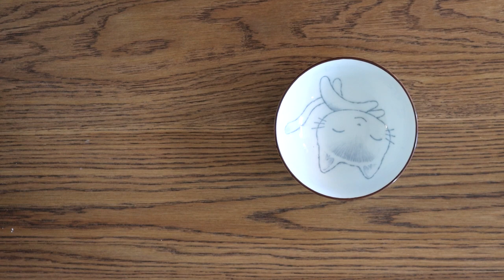COMO FAZER BAGELS DE NOVE IORQUE | NEW YORK BAGELS | PÃO BAGEL | BEIGEL | COMIDA JUDAICA | ISRAELITA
Aqui eu mostro como eu faço bagels de Nova Iorque. A receita é tão fácil que a maior parte do tempo eu fiz só com uma mão segurando meu filho na mão. Isto quer dizer que mesmo que você não seja muito prendada na cozinha ou se tiver sem muita vontade de cozinhar a receita vai da dar certo de qualquer maneira. Mas claro, eu recomendo que você faça com calma e use este tempo para pensar e refletir. Sei lá, eu tenho passado mais tempo fazendo atividades e focando só naquela pequena coisa que eu estou fazendo. Meio que tentando me desconectar do mundo até porque o meu trabalho tem muitos prazos, o noticiário tem só notícias ruins e enfim...chega uma hora que eu quero dar um tempo e tenho dado este tempo focando no que eu estou fazendo...tipo uma meditação daqueles monges que fazem as atividades do cotidiano para clarear a mente sabe? Enfim, meio fora do tópico mas espero que você tenha MOMENTOS assim porque são importantes e quem sabe seja cozinhando, assando e/ou saboreando estes bagels que são tudo de bom. Uma delícia!
Bom Apetite!